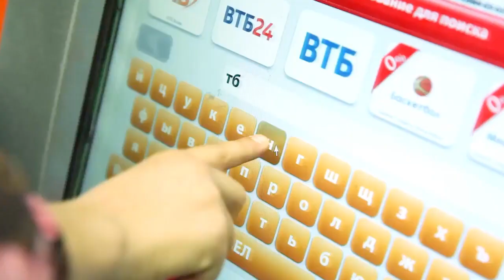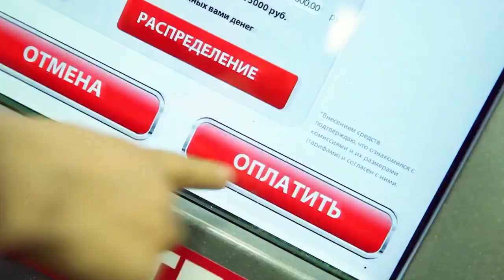СТАНЬ ПАРТНЕРОМ ТБН! Проповедуй Евангелие!